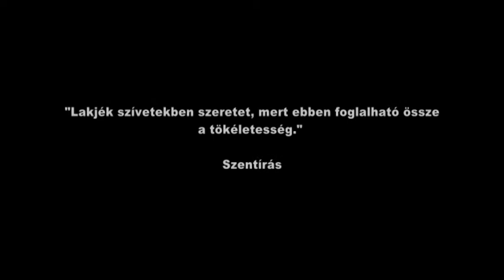Niki és Zotya Kisfilm